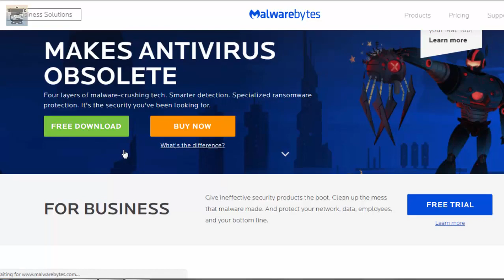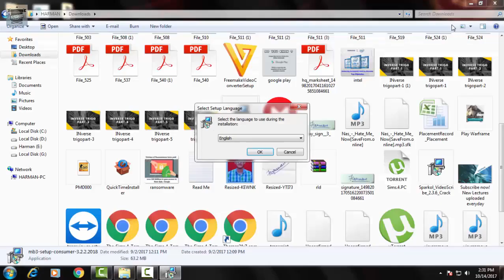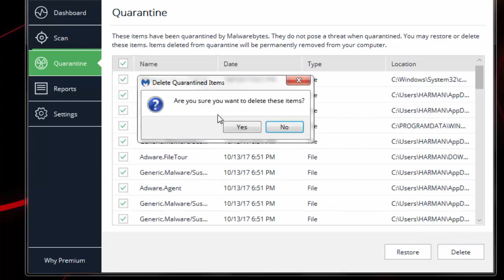Unwanted ads in browsers | Unwanted ad popups | Fix 2019 | Techstock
The TechStock!